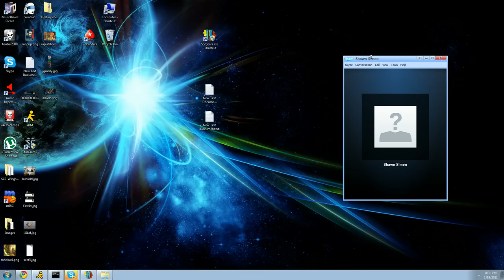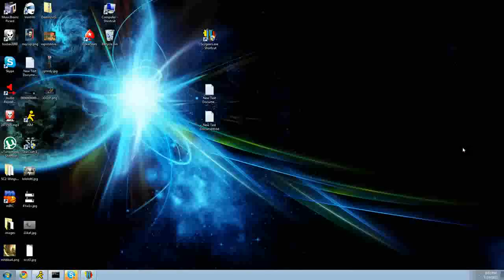Starcraft 2 Lesson - FXOSheth (Z) teaching Destiny (Z) (Part 1/5)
FXOSheth giving Destiny a lesson (donated by a viewer from Destiny's stream).